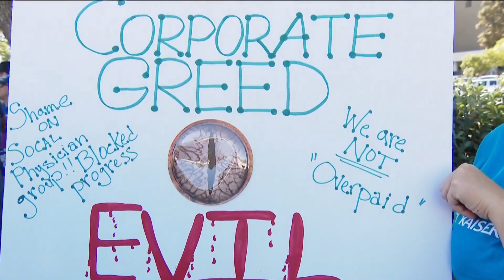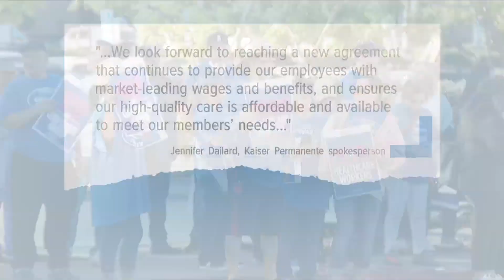Kaiser Permanente employees striking for third day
Thousands of Kaiser employees in San Diego and across the US are striking for a third day as negotiations continue.